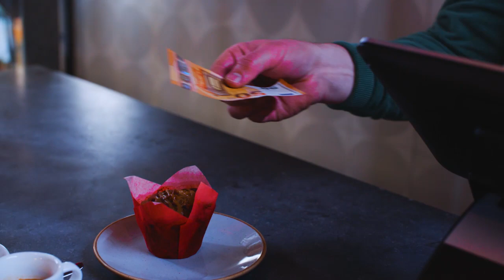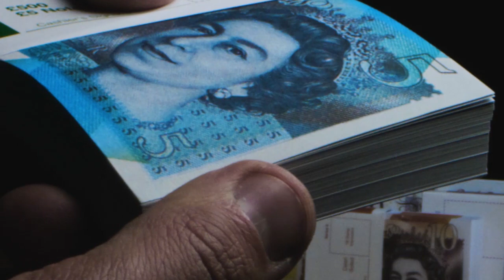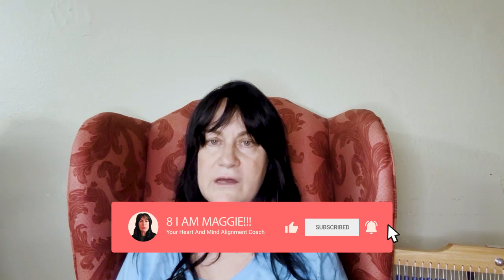Florence Scovel Shinn Denials and Affirmations :Prayers For Maui, Oahu and Hawaii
Hello and thank you for joining me on 8 I AM MAGGIE.

Through denials and affirmations, Florence Scovel Shinn empowers us to release limiting beliefs and embrace a life of prosperity, joy, and peace. Immerse yourself in the transformative power of these prayers as they uplift and resonate with your soul.

Let Florence Scovel Shinn's timeless teachings guide you towards spiritual growth, healing, and manifestation.

Timestamps
00:00  Intro
15:21 Thou shalt decree a thing, and it shall be established unto thee.
18:42 Story for example: "Infinite Spirit, open the way for my right home, my right friend, my right position. I give thanks it now manifests under grace in a perfect way.
21:57 As one grows in a financial consciousness, he should demand that the enormous sums of money, which are his by divine right, reach him under grace, in perfect ways.
30:06 Man so often limits himself in his demands.
31:00 For example: A student made the demand for six hundred dollars, by a certain date.
32:15 "They limited the Holy One of Israel." Wealth is a matter of consciousness
36:55 Every man has within himself a gold nugget; it is his consciousness of gold, of opulence, which brings riches into his life
39:10   Closing Remarks!

Until next time, May you be at Peace.